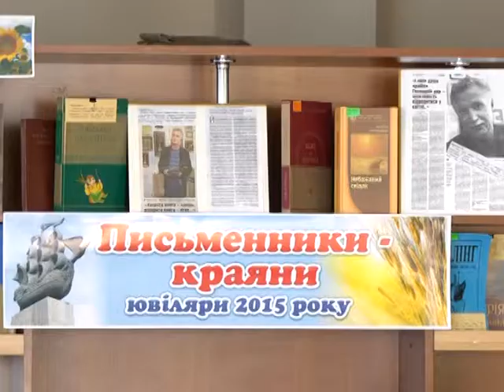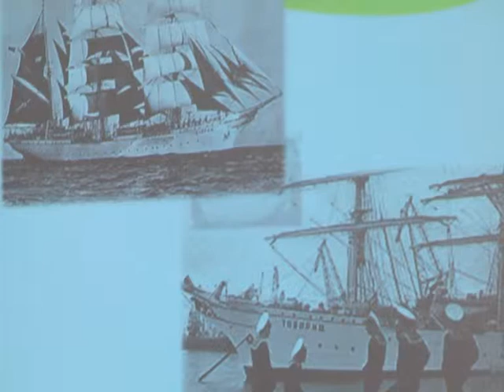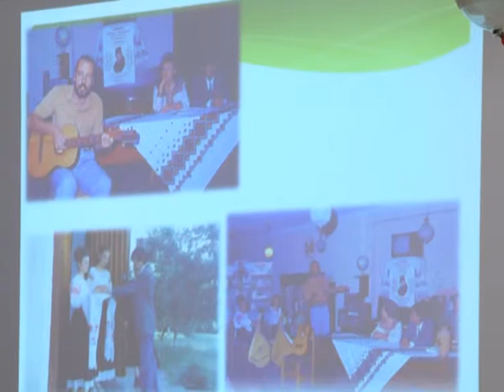Вечір-аншлаг "Бібліотека моєї юності призначає побачення"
Бібліотека моєї юності призначає побачення